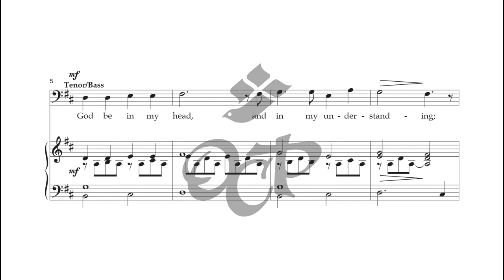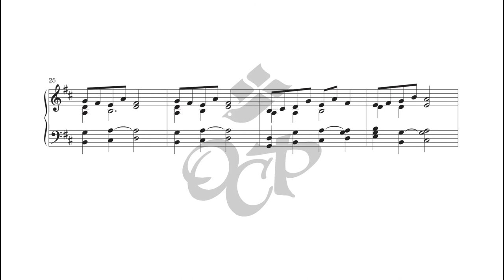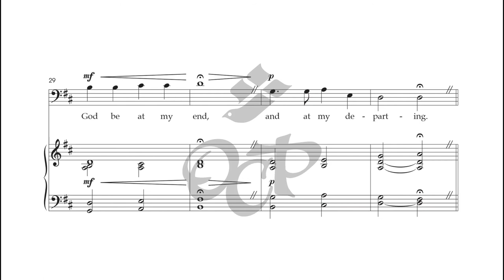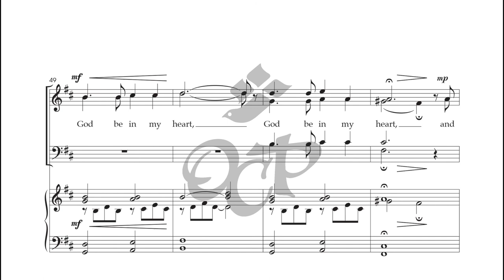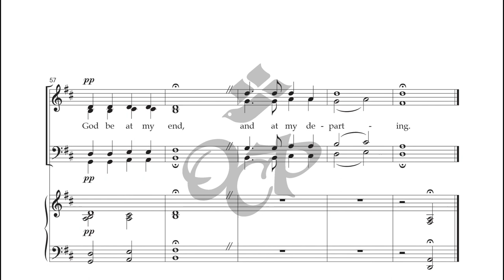God Be In My Head - Robert Farrell [Sheet Music Video]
The title track of Robert Farrell's latest collection, “God Be in My Head” is a gentle prayer of yearning for use throughout the liturgical year. This flowing piece is set for SATB choir and keyboard.

About the album:
For over 50 years, Robert Farrell has dedicated his life to composing music for the Church. A prolific composer and organist, Farrell now offers his first, full-length collection with OCP, which includes pieces published over the last decade.

While his music can be characterized as ecumenical, Farrell nevertheless chooses to set texts within the Catholic choral tradition, making this collection appropriate for liturgical use. The pieces are highly accessible for most choirs, and six of the anthems are offered with keyboard accompaniments, allowing musicians to opt for piano if an organ is unavailable.

Music directors are routinely finding Farrell’s music to be among their choir’s favorite works. With wonderful melodies supported by imaginative harmonic settings, Farrell fully explores each text, creating pieces for many liturgical moments.

✝ With an evocative and exciting organ part, “Savior of the Nations, Come” features subtle text painting and interesting vocal writing — an ideal choice for the season of Advent.

✝ Offering prominent organ, Farrell’s setting of “The Wexford Carol” is both simple and stirring. It serves as a wonderful addition to a choir’s Christmas repertoire.

✝ “Remain in My Love,” a short, meditative choral anthem with verbatim setting of John 15:9–12, is scored for SAB choir and keyboard. With themes of discipleship and God’s love, it is especially appropriate for use during the Lenten and Easter seasons.